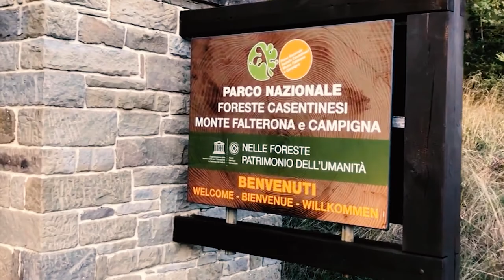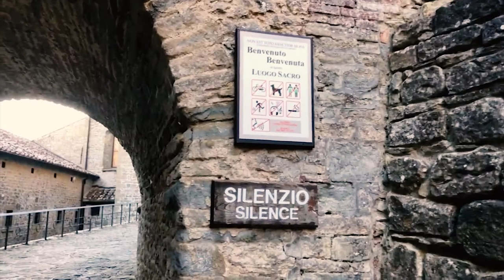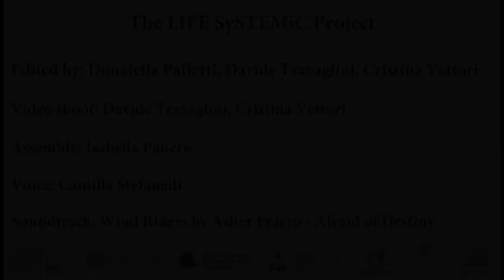Site 30 La Verna (Italy)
Soundtracks: Wind Riders by Asher Fulero, and Afraid of Destiny by Denis Stelmakh,